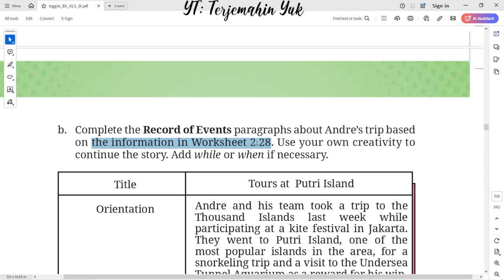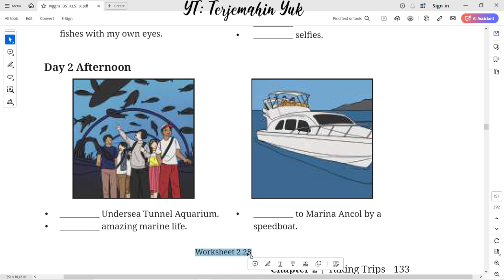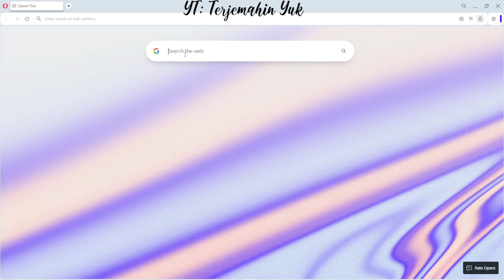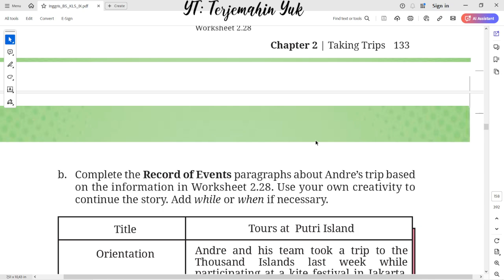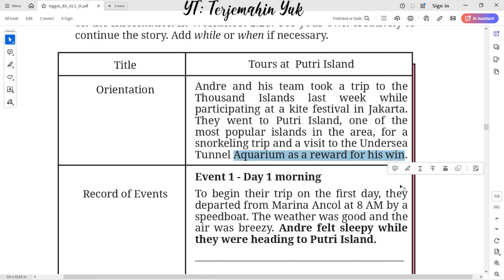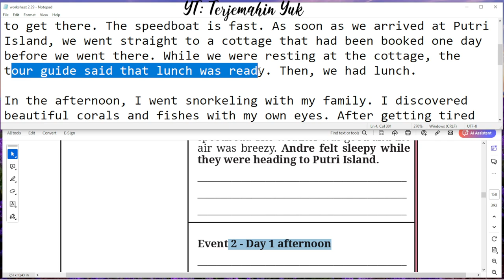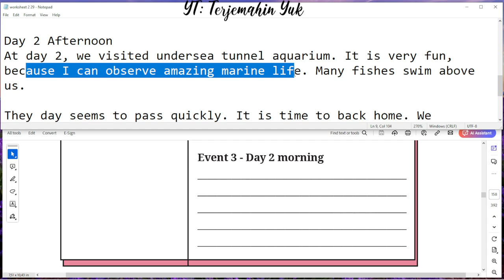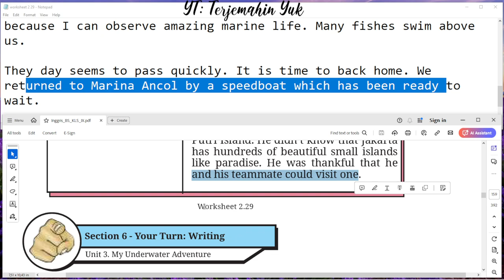Hal. 134-135 kelas 9 Terjemahan Buku Bahasa Inggris SMP / MTs Kurikulum Merdeka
Worksheet 2.29
Complete the Record of Events paragraphs about Andre’s trip based on the information in Worksheet 2.28. Use your own creativity to continue the story. Add while or when if necessary.

terjemahin yuk
terjemahinyuk
terjemahkan yuk
Tingkat Lanjut
kunci jawaban
belajar bahasa inggris
pelajaran
halaman .